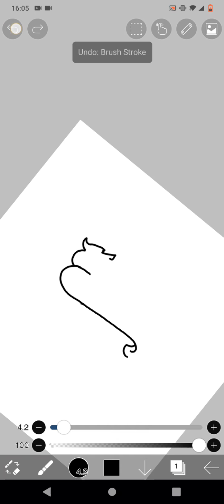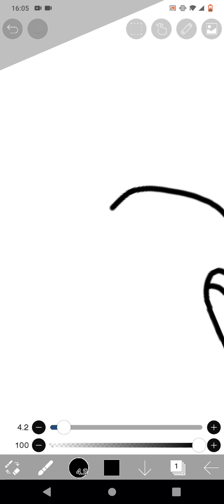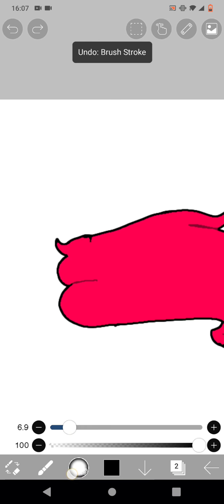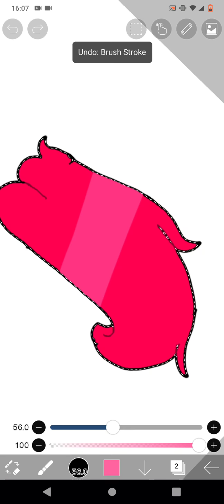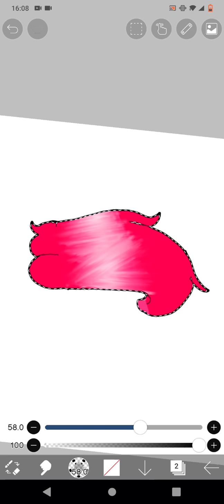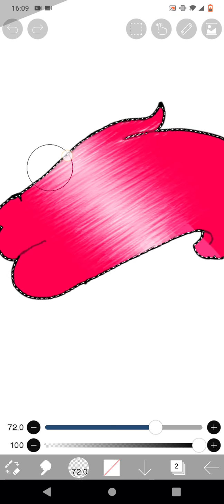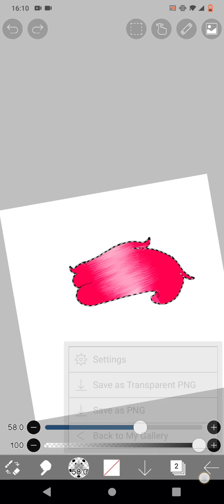how to shade hair?